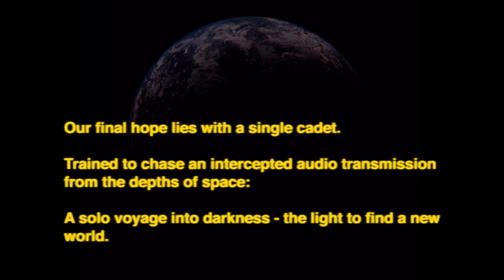Nicolas Godin - The Foundation ft. Cola Boyy (Official Music Video)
Nicolas Godin's new record CONCRETE AND GLASS (featuring The Foundation w/ Cola Boyy) is out now

LYRICS
The generations we hear them crack beneath
The soles of their shoes they can't help from jumping in
Head first you're falling
you've never felt so free
Until we let go then there's nothing intimate

Our salvation could be within arms reach
But this foundation is our worst enemy

Unexpected responsibility
Of building a roof right over your lovers head
But if there's no means of making my family eat
Then I'll find me a place where.. where I can move my feet

The foundation is our salvation

Stretch your arms touch the ceiling
And lay the bricks
Now you feel it

VIDEO CREDITS
Director: Greg Barnes
Production Company: Black Dog Films
Producer: Holly Wolfers
Executive Producer: Martin Roker
Production Assistant: Harry Morgan
Runner: Isabelle Ramsden
Runner: Ollie McCoy- Page
Director of Photography: David Wright
Focus Puller: Jerry Pradon
Loader: Juan Minotta
Gaffer: Leon Psyzora
Art Director: Will Olds
Costume Designer: George Oxby
Editor: Greg Barnes
VFX: Rav Matharu
Colourist: Jonny Tully @ Big Buoy

Cast
Astronaut: Anna Sari
Scientist: Rick Kiesewetter